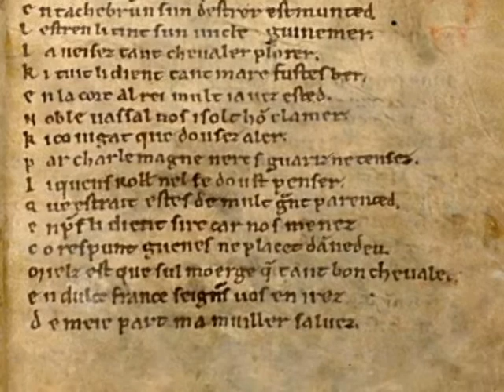ᚱᛜᚳᚣᚢᚧᛢⲔꓦᚣᚧᛊᚾ (ᚱᛟᛚᚨᚾᛞᛋᚲᚠᛇᛞᛖᛏ)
Roland og Magnuskongen fra Rolandskvadet
lai de Roland, Norvège,
15 aoust 778 Bataille de Ronscevalles
Dient Franceis : « De vos seit hoi grant perte ! »
Mult haltement Munjoie renuvelent.
Li emperere i fait suner ses greisles
E l’olifan, ki trestuz les esclairet.
Dient paien : « La gent Carlun est bele.
Bataille avrum e aduree e pesme. »